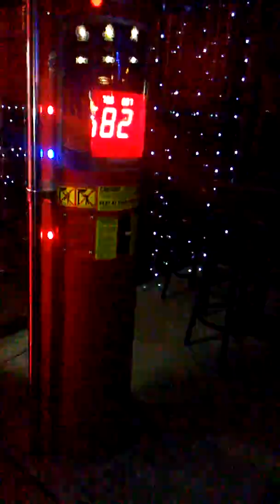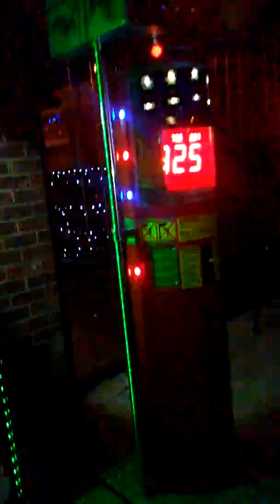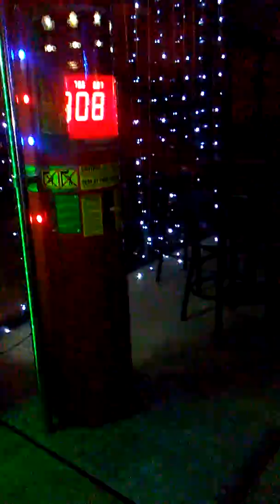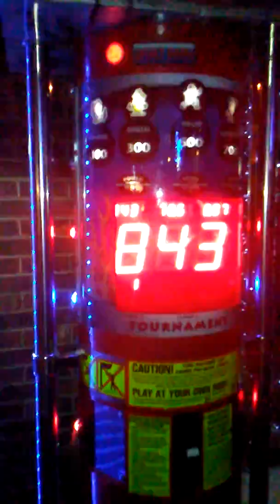Sneeze Hit Hard